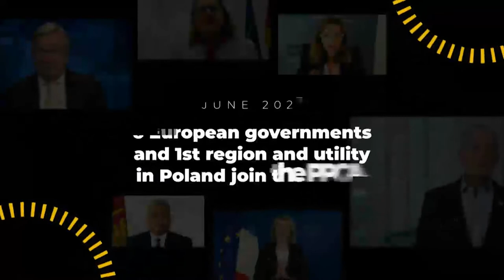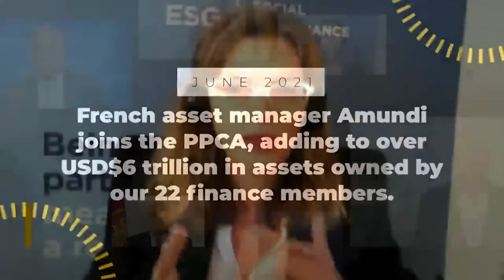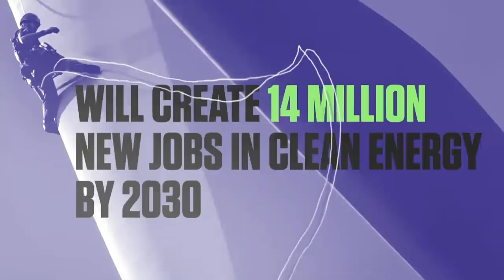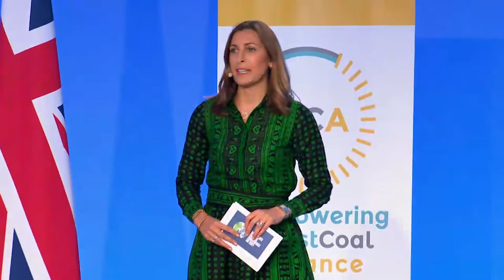COP26 PRESIDENCY EVENT: Powering the World Past Coal | UN Climate Change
This event showcased action by Alliance members to accelerate the phase out of coal globally and explored priority actions to put us on a pathway to net zero. Discussion between leading global figures included progress on ending public and private coal finance and the important role of non-state actors in driving the transition from coal to clean energy.

UN Climate Change on Twitter
UN Climate Change on Instagram
UN Climate Change on Facebook